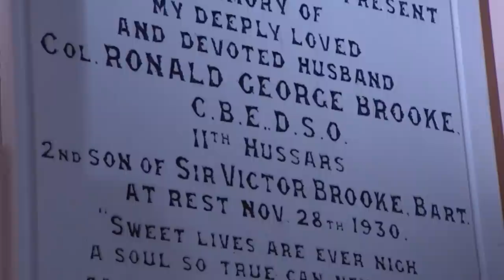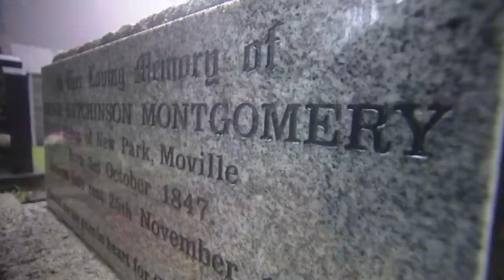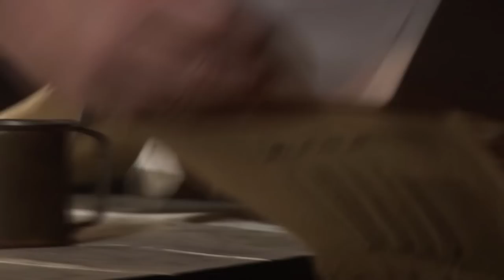The WW2 Showdown In The Middle East | Desert Generals | Timeline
Britain would have lost her empire and the war in 1942 had Axis forces beaten the British army in the Middle East. Tim Collins re-investigates Britain’s critical desert campaign, and the controversial battle tactics needed to take on the unbeaten Panzer army in total war, preventing Hitler from gaining Egypt, Iraq and the oilfields. Foreshadowing current world events, this oil-rich region was crucial to the war effort. These are the World War II battles that shaped the Middle East, and created the world in which we live today.

This is the story of a final showdown between two titans of war in uninhibited warfare without buildings, cities or populations. In 1942 The British Army was being pushed back towards Cairo at a rate of almost 100 miles a day. Within a week, Rommel would take Egypt. The allies would lose the Mediterranean, Asia, the Iraq oilfields and its nascent US ally. At the moment of greatest peril, using unorthodox tactics and on the back foot, the British army fought the Panzerarmee to a standstill and then routed and decimated the German armour. This is the story of the "forgotten" Battle for Egypt, and the inside picture of the tactics that stopped the German tanks in their tracks.

With CGI re-enactments, Colonel Tim Collins shows what actually happens in desert theatres under lightning-fast mobile conditions in man's closest approximation to total war. Tim Collins uses his own experiences in Iraq and the Middle East to elucidate the phantom fluidity of desert war and shows what it looked like for the first time. He gets inside the head of the British commanders facing Rommel in a hundred mile battlefield pitted with danger. He reveals the unorthodox "battle group" tactics later taken up by modern NATO armies - and the successful use of combined all-arms formations adopted by the British army today. Documentary first broadcast in 2007.